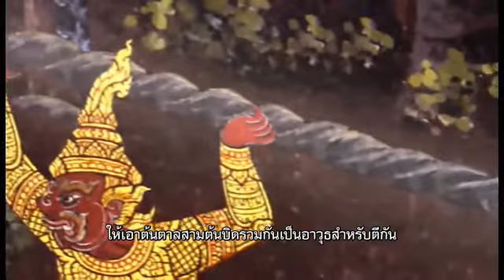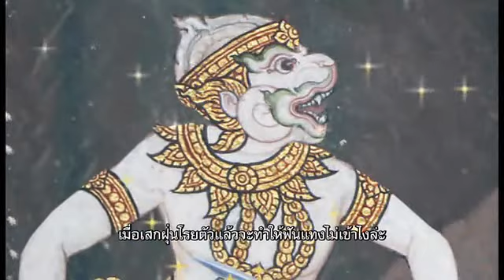แมวเหมียวเล่าเรื่องไทย ตอนที่ ๖ หนุมานคลุกฝุ่น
แมวเหมียวเล่าเรื่องไทย ชุดที่ ๓
ตอนที่ ๖ หนุมานคลุกฝุ่น